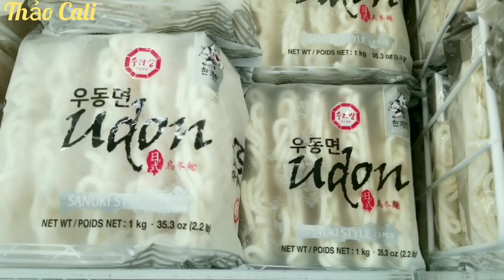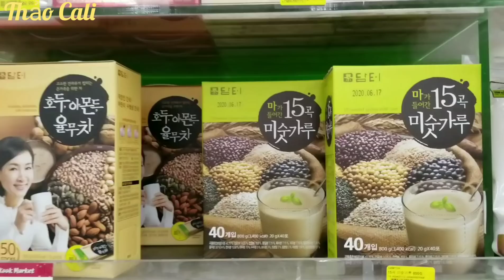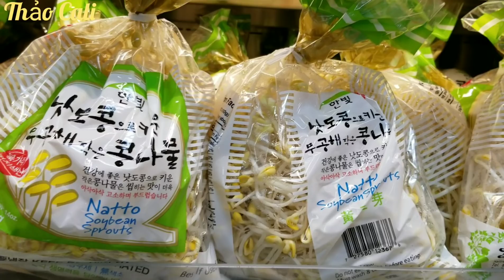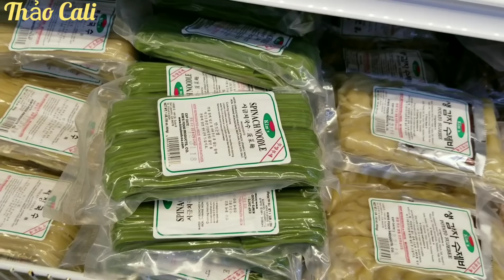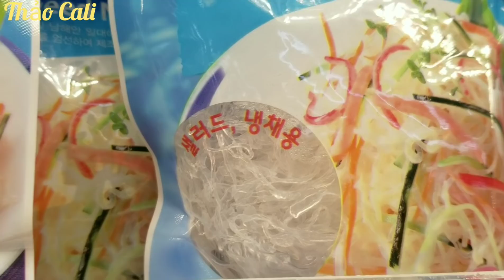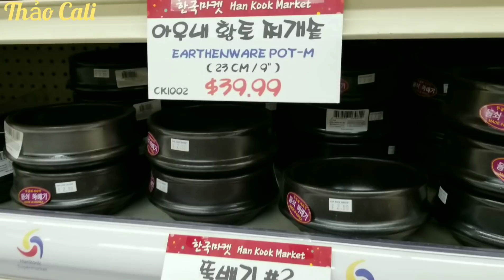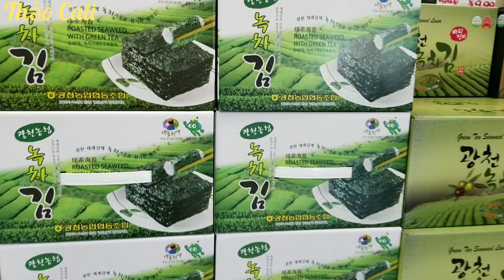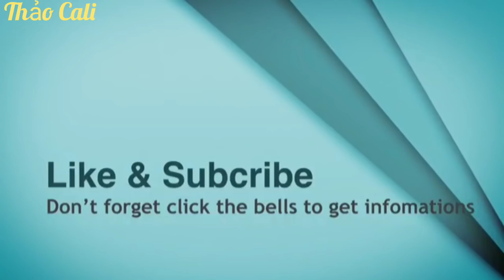Chợ Hàn Quốc ở Mỹ, mua đồ ăn Hàn nấu sẵn ( Người Việt ở Mỹ)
Chợ bán thực phẩm Hàn Quốc, nhiều món ăn nấu sẵn và đồ dùng cho nhà bếp...Chợ rộng, sạch đẹp. Thực phẩm đa dạng, gia đình mình thích đi chợ Hàn Quốc để mua món Hàn về nấu ăn.